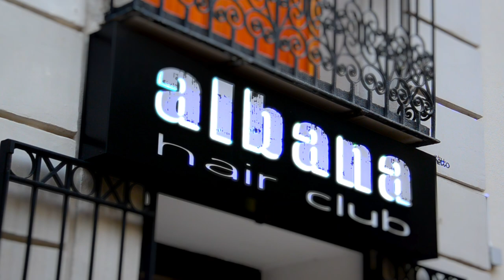CROP CIRCLES COLLECTION (Albana Hair Club)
CROP CIRCLES COLLECTION
Video de la colección Crop Circles de Albana Hair Club.

HAIR: ALBANA HAIR CLUB (Creative director: Pablo Baixauli Navarro, Hair stylist: María Ibañez Rosalén, Hair assistant: Elisa Martinez Escolano)
PHOTO: Rafa Fierres
PHOTO ASSISTANT: Consu Zamora
RETOUCH: Consu Zamora, Rafa Fierres
STYLING: Carol Gamarra
MAKE UP: Yurema Villa
TATTOO ARTIST: César López Tattoo
VIDEO: Raúl
POSTPRODUCTION VIDEO: Alberto Baixauli
MODELS: (Sonia Dacosta, Miriam Calvi, Rocío Faba, Yanina Soler)